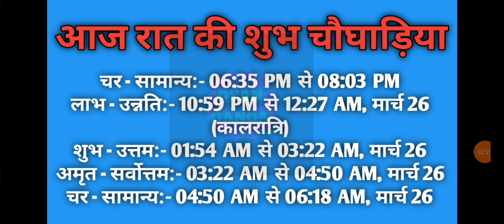Aaj ka choghadiya 25 March 2024 का चौघाड़िया|शुभ मुहूर्त|राहुकाल|Monday सोमवार Choghadiya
Aaj Ka Choghadiya | 25 March 2024 ka Choghadiya | आज का चौघाड़िया | शुभ मुहूर्त | Aaj ka Rahukal | Aaj ka shubh choghadiya | राहुकाल | Monday सोमवार Choghadiya | 25 March 2024 Choghadiya

25 March 2024 ka choghadiya
25 मार्च 2024 के चौघड़िया
25 मार्च 2024 के राहुकाल
25 March 2024 ka rahu kaal
25 March 2024 ka shubh choghadiya
25 March 2024 ka Shubh Muhurat
25 March 2024 ka Ashubh Muhurat

24 March 2024 ka choghadiya
24 मार्च 2024 के चौघड़िया
24 मार्च 2024 के राहुकाल
24 March 2024 ka rahu kaal
24 March 2024 ka shubh choghadiya
24 March 2024 ka Shubh Muhurat
24 March 2024 ka Ashubh Muhurat

रविवार choghadiya
सोमवार choghadiya
मंगलवार choghadiya
बुधवार choghadiya
गुरुवार choghadiya
शुक्रवार choghadiya
शनिवार choghadiya

Sunday Choghadiya
Monday Choghadiya
Tuesday Choghadiya
Wednesday Choghadiya
Thursday Choghadiya
Friday Choghadiya
Saturday Choghadiya

aaj ka choghadiya March 2024